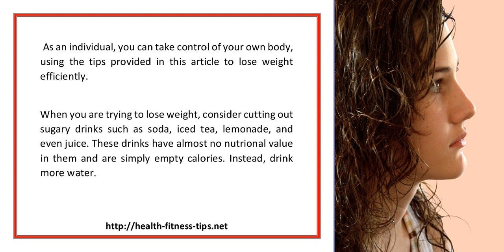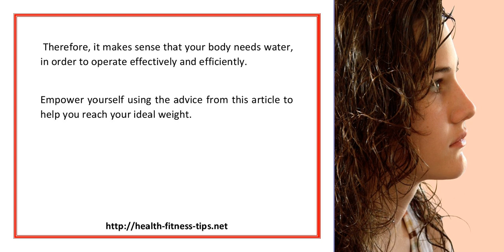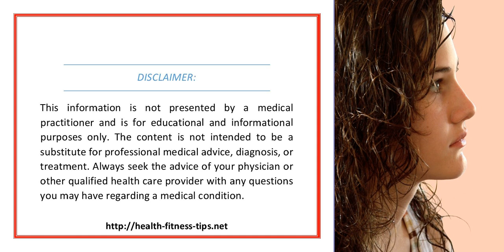Simple Tips To End The Weight Loss Struggle